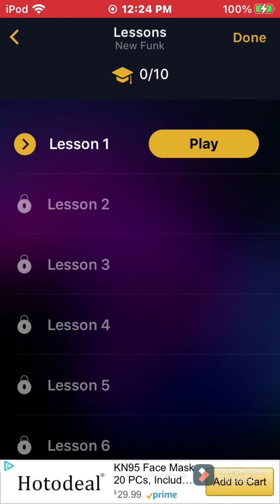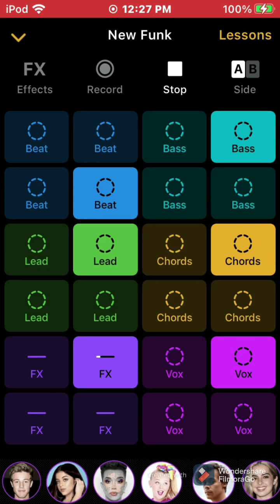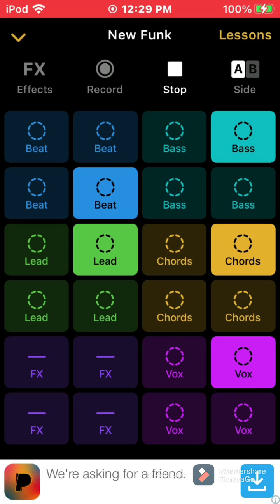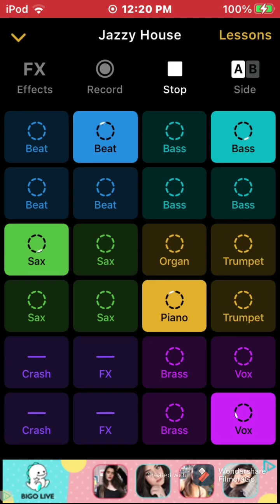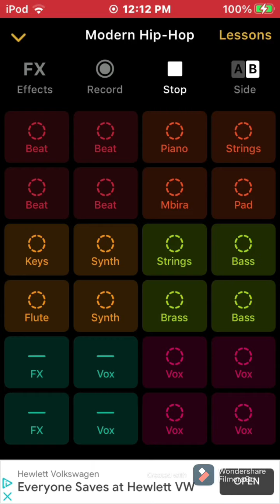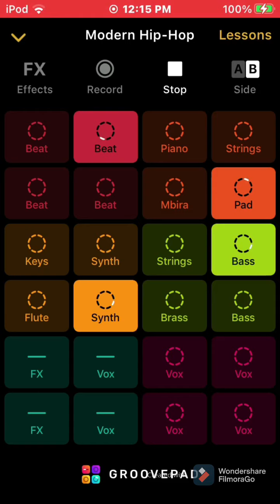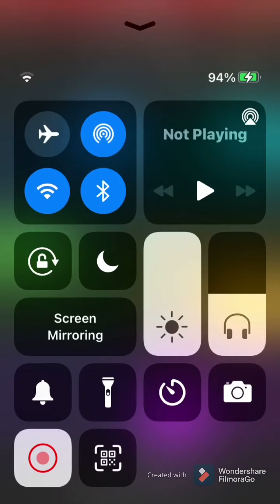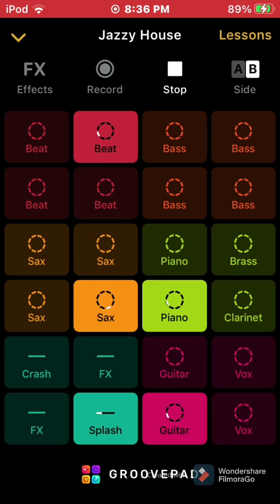New Groovepad compilation